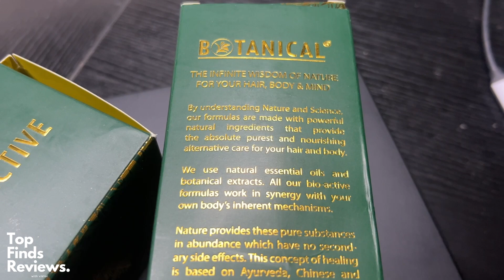Is it WORTH it? - Botanical Hair Growth Shampoo! for hair loss!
(Amazon)

Welcome to TopFindsReviews – your hub for comprehensive insights into gadgets, tech, time-savers, watches, clothing, and homecare products.
Our mission is simple: Empower your decisions by diving deep into each product category. We delve beyond the surface to empower informed decisions.